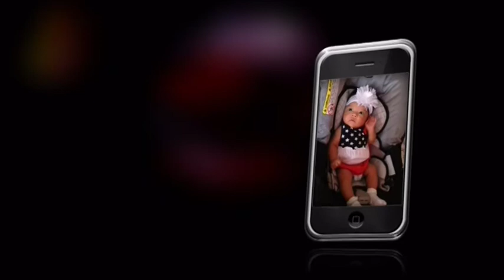haylee 1er aniversario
1er año de HAYLEE